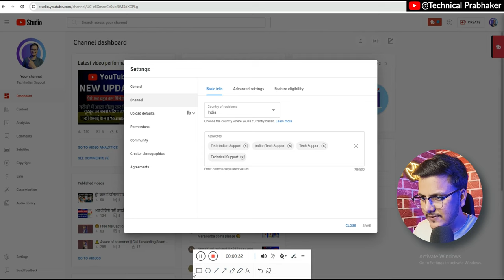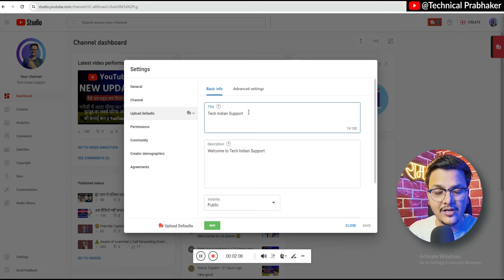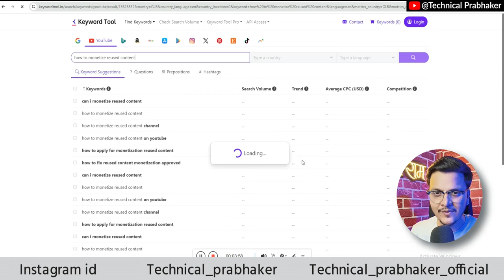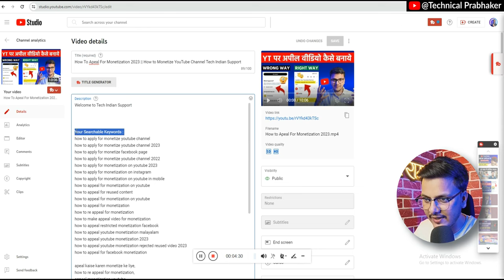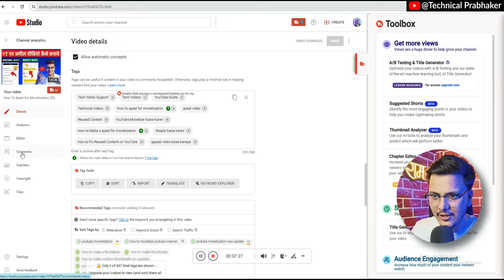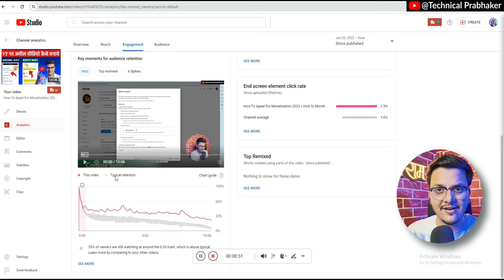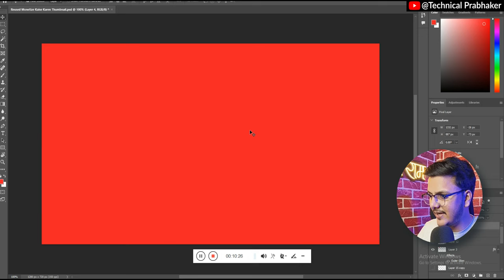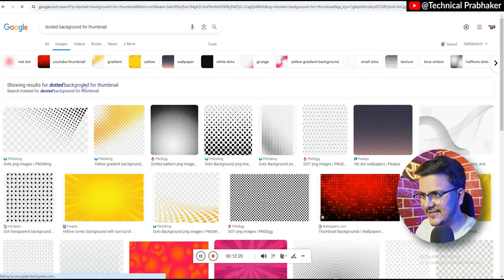सिर्फ ५ सेटिंग कर लो New Channel वाले किस्मत चमक जाएगी || 1 दिन में मोनेटाइज || Technical prabhaker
Topics Cover  :-
2023 mein channel monetize kaise apply karen,